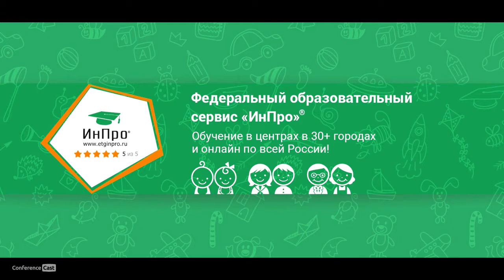Алексей Беба, Студия «Эволюция». Круглый стол со спикерами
Эдьюкейтор 2019, 14 сентября 2019, Москва

Круглый стол со спикерами

Алексей Беба, Руководитель в Студия «Эволюция». Руководитель проекта ГлавУч и студии «Эволюция»